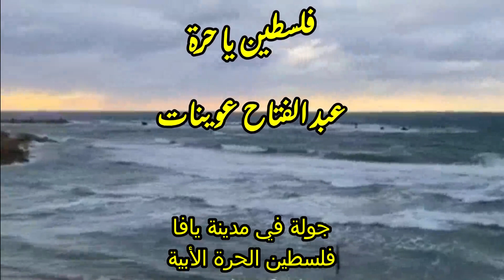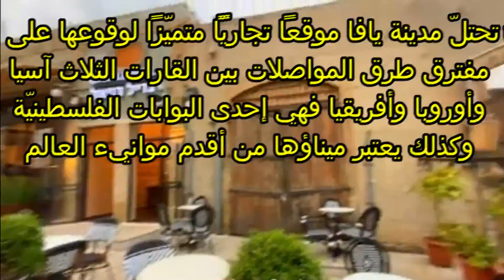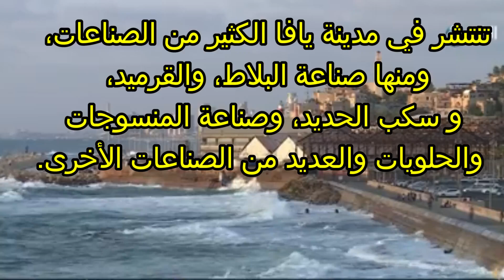فلسطين يا حرة أداء المنشد الرائع عبد الفتاح عوينات